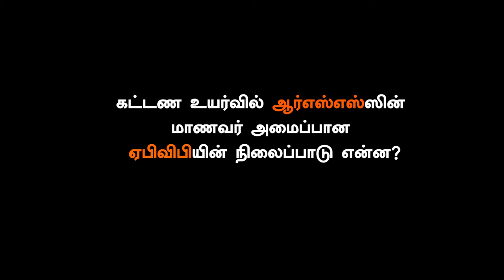ஜேஎன்யு போராட்டத்தில் ஏபிவிபியின் இரட்டைவேடம் அம்பலம் | அய்ஷி கோஷ் | Aishe Ghosh | JNU Protest | SFI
வேறு வழியில்லாமல் ஜேஎன்யு மாணவர்களின் போராட்டத்தை துவக்கத்தில் ஆதரித்த ஏபிவிபி, பின்பு போராட்டத்தை சீர்குலைக்கும் செயலில் இறங்கியது - அய்ஷி கோஷ், ஜே.என்.யு மாணவர் பேரவைத் தலைவர்